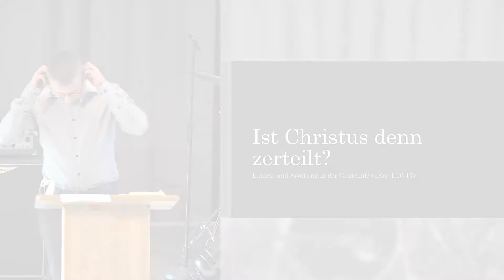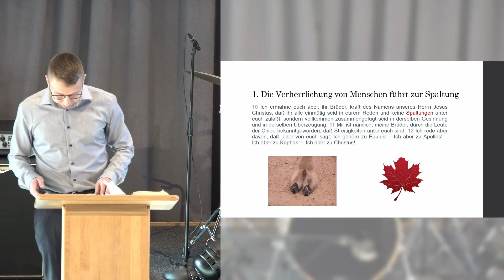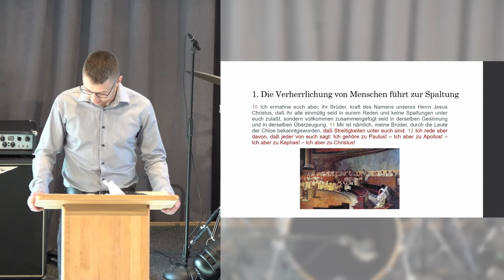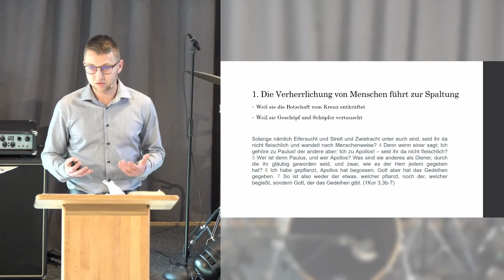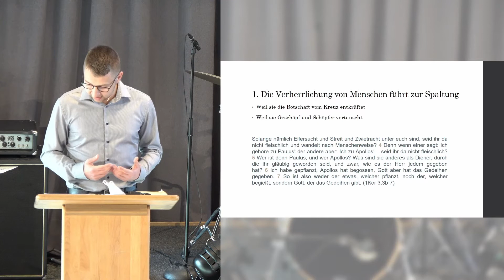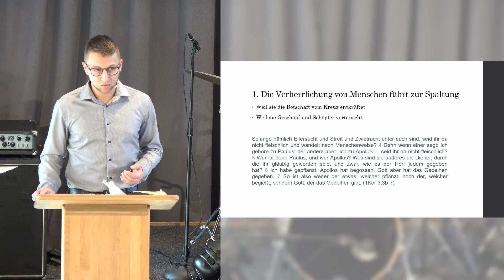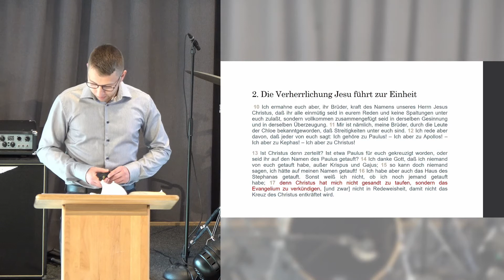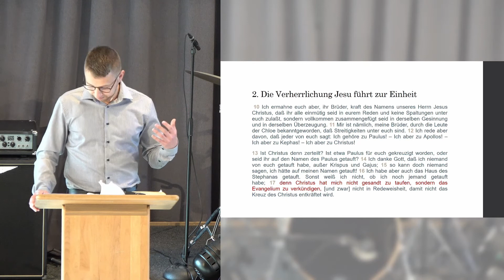Ist Christus denn zerteilt? | Colin Barke | 15.11.20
Herzlich Willkommen zur Aufnahme der Predigt vom 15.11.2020 von Colin Barke.
Falls Du uns noch nicht kennst und mehr erfahren möchtest, dann besuche doch einfach mal unsere Homepage: